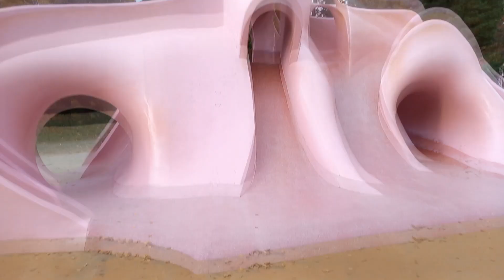犬と公園にて、名誉の負傷｜ミニチュアダックスフンドのかわいい日常 No.303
主、負傷。果たして、その原因は…？

◆Twitter、Instagram、ブログも是非ご覧ください◆

ミルク(ミニチュアダックスフンド 男)
生年月日：2018年3月15日
お迎え日：2018年7月1日
性格：甘えん坊(次男なので…)、超ビビり
特技：お手→おかわり→ハイタッチ→伏せ→ゴロン→鼻→膝→アップ(クッションの上に乗る)

This is miniature dachshund “Milk” 's everyday!

Birth : 15th March 2018
Personarity : scared
Special skill : high touch
Like : bananas,puddings,yogurts,sweets potatoes
Hate : kiwis,pineapples
Sensitive : sounds,smells